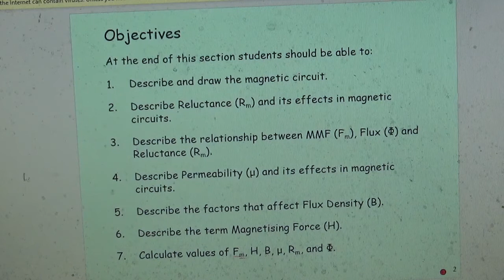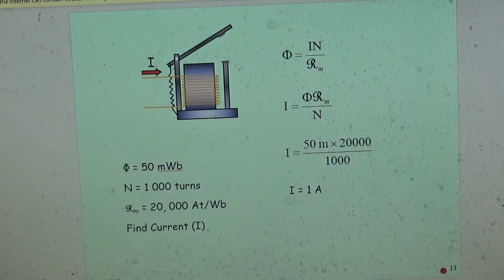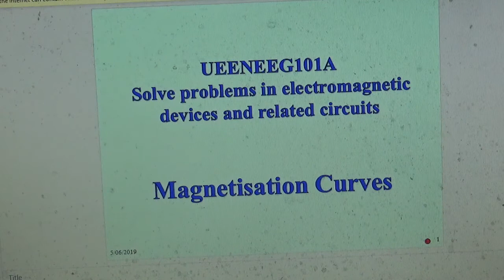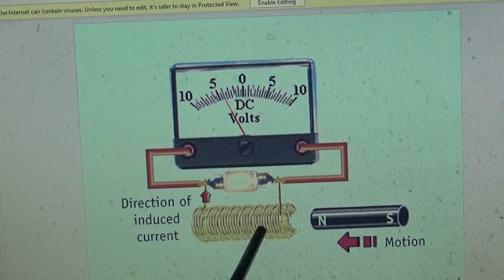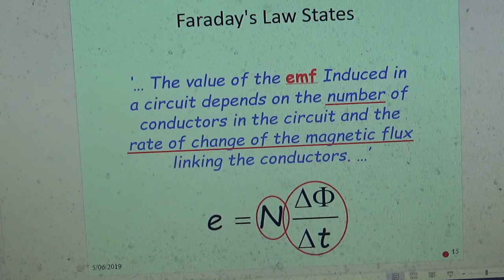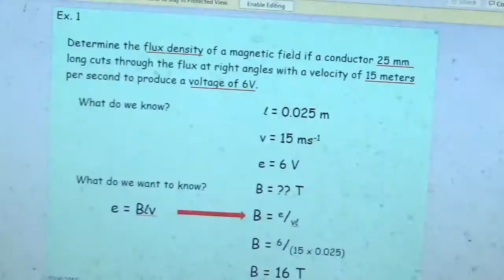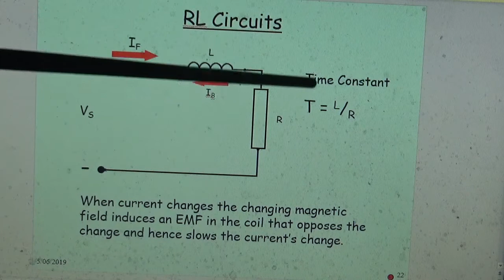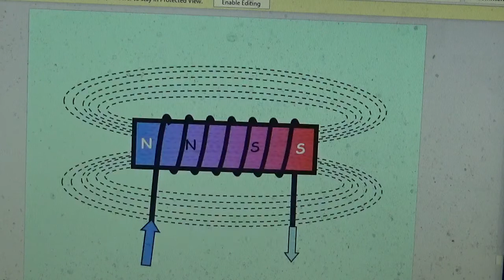DC Circuit Lesson 4